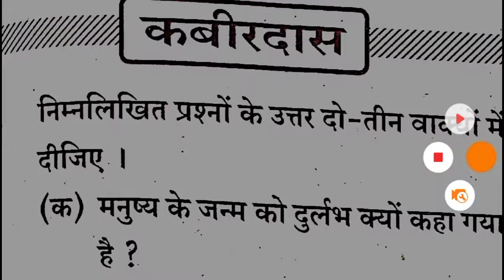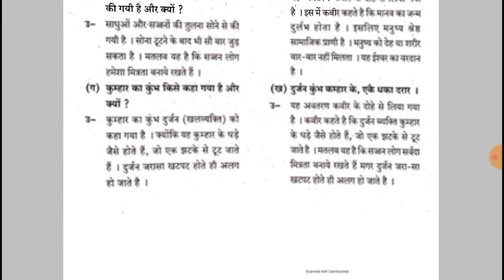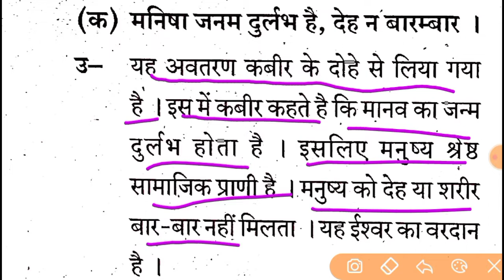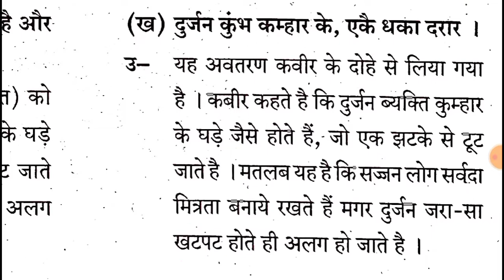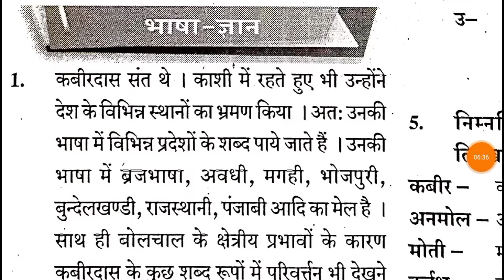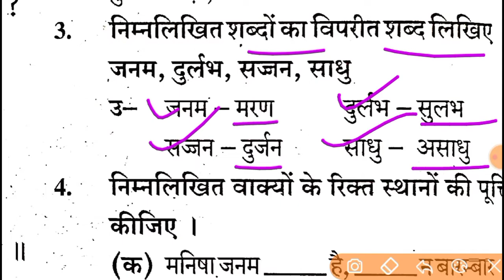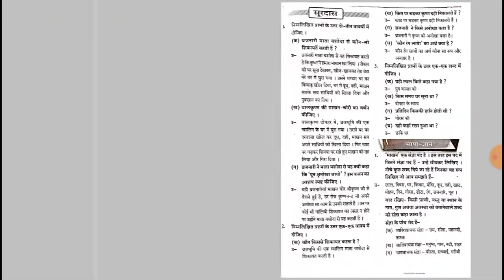9th class hindi kabirdas question answer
kabirdas ki dohe